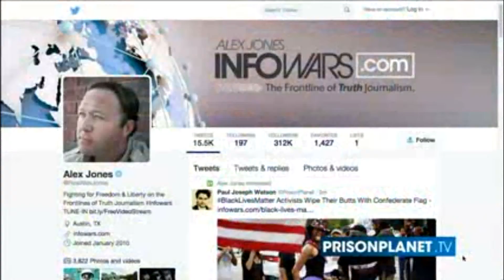Funny Alex Jones & Flat Earther Remix 1 2015 HQ